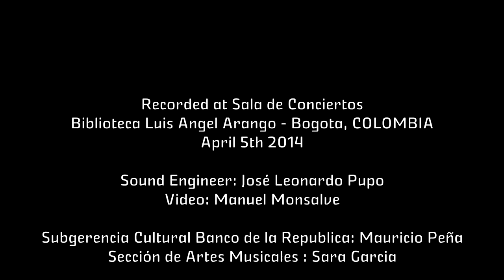Gabriel Guerrero Trio | Incognito | Live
GABRIEL GUERRERO TRIO
Sala de Conciertos Luis Angel Arango
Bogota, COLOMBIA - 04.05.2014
Featuring:
Will Slater- bass
Gabriel Guerrero - piano
Richie Barshay - drums

Recorded at Sala de Conciertos
Biblioteca Luis Angel Arango - Bogota, COLOMBIA

Sound Engineer: José Leonardo Pupo
Video: Manuel Monsalve
Subgerencia Cultural Banco de la Republica: Mauricio Peña
Sección de Artes Musicales : Sara Garcia

All songs published by
Gabriel Guerrero Music ASCAP